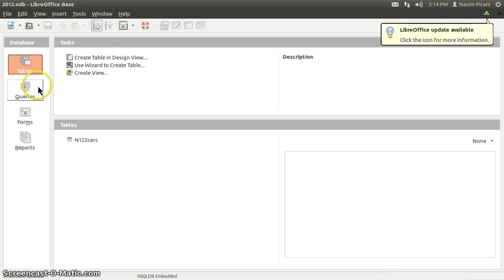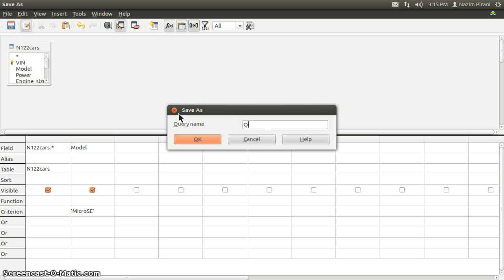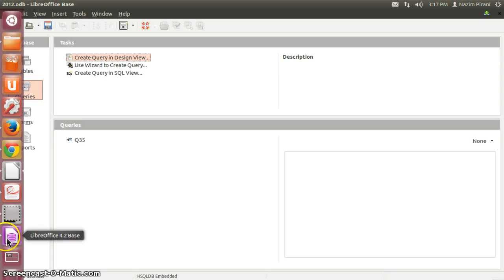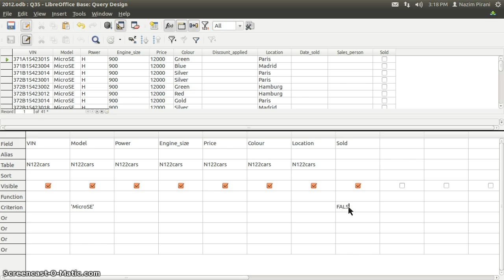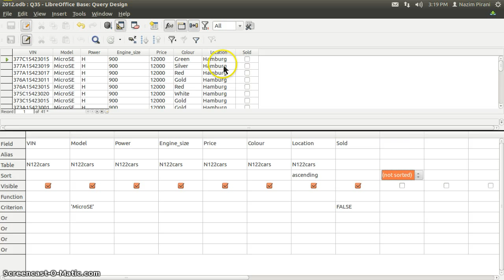Libreoffice Base Query